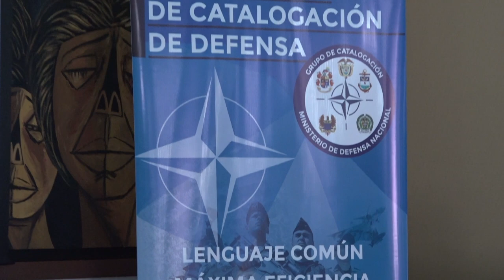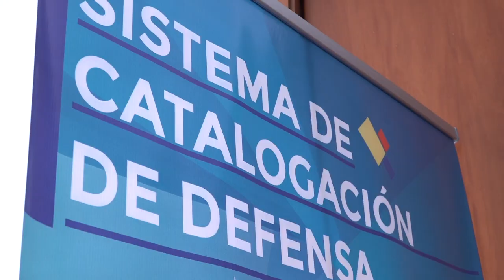Reunión de Catalogación SICAD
Así se desarrolló la Reunión de Catalogación SICAD